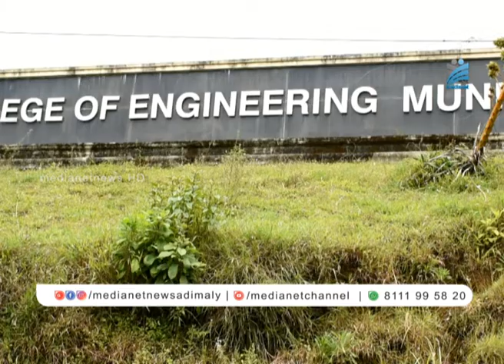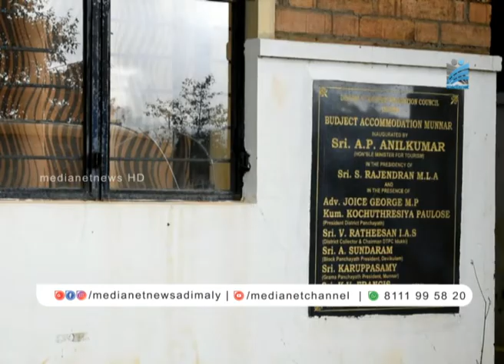മൂന്നാറില്‍ കോളേജുകള്‍ തിങ്കളാഴ്ച തുറക്കില്ല!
കോവിഡ് പ്രതിസന്ധികള്‍ നീങ്ങിയതോടെ സംസ്ഥാനത്തുടനീളം കോളേജുകള്‍ തുറക്കുമ്പോള്‍ മൂന്നാറിലെ കോളേജുകള്‍ തുറക്കാന്‍ വൈകും. നിലവില്‍ മൂന്നാര്‍ ആര്‍ട്സ് കോളേജ് വിദ്യാര്‍ത്ഥികള്‍ പഠിക്കുന്നത് മൂന്നാര്‍ എഞ്ചിനിയറിംങ്ങ് കോളിലെ താല്ക്കാലിക മുറികളിലാണ്. കോളേജ് ആരംഭിക്കുന്നതിന് അനുവദിച്ച ബഡ്ജെറ്റ് ഹോട്ടലിന്റെ അറ്റകുറ്റപ്പണികള്‍ പൂര്‍ത്തിയാകാത്തതും വിദ്യാര്‍ത്ഥികള്‍ക്ക് തുടര്‍പഠനത്തിന് കാലതാമസം നേരിടാന്‍ കാരണമാകും.